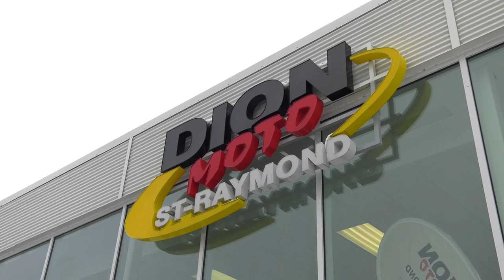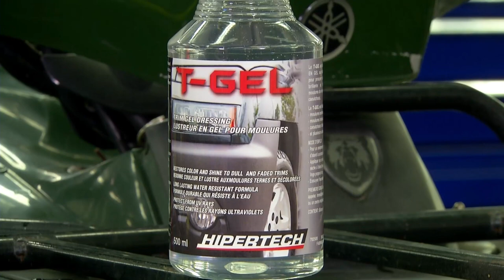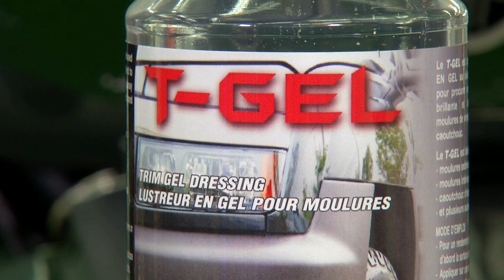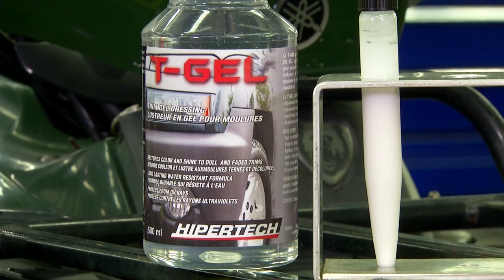Randonnée avec Dion Moto | AMS Vtt - Motoneige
Marc-André fait une randonnée en motoneige accompagné de Dion Moto! Aussi, le T-Gel - lustreur en gel pour moulures (Hipertech); les nouveautés Skidoo 2019 chez Dion Moto; le support pour téléphone cellulaire (Importations Thibault); et les pneus VTT et côte-à-côte (Quadiste.net).

Si vous êtes un mordu des véhicules tout-terrain ou de la
motoneige, ne manquez pas AMS VTT / Motoneige!  Chaque semaine, Mathieu Thomassin vous présente un nouveau modèle et en fait l'essai pour vous.  Aussi, obtenez des conseils sur les accessoires, l'entretien... et la réparation de votre véhicule.